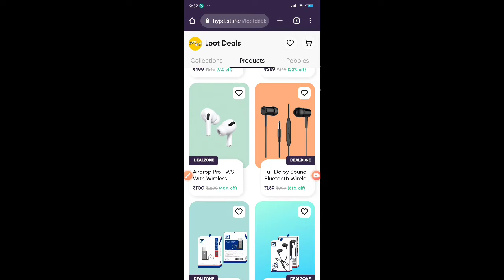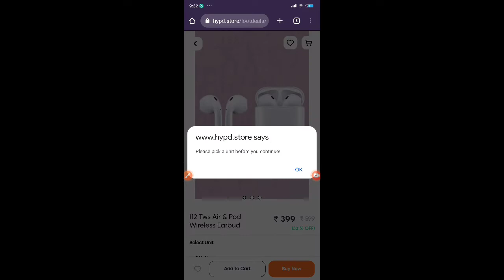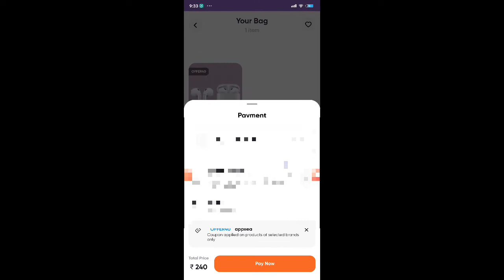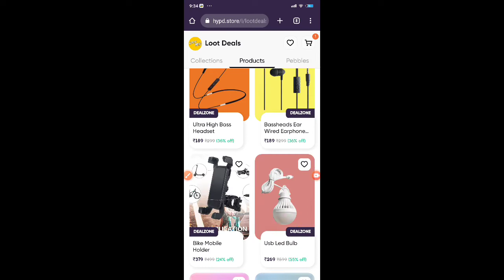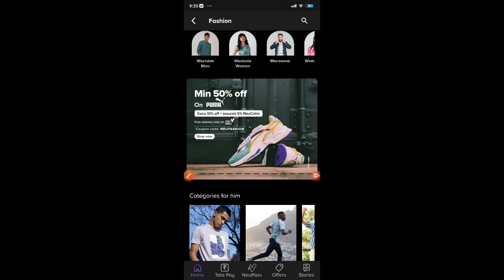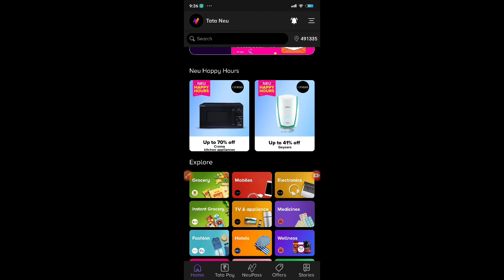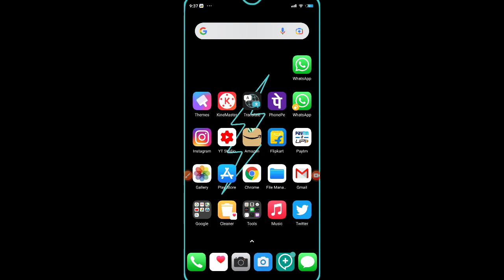Tata Neu 250 Free Shopping | Hypd Store Loot Offer 🛍️💥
Join Free Shopping Offer 👆👆👆